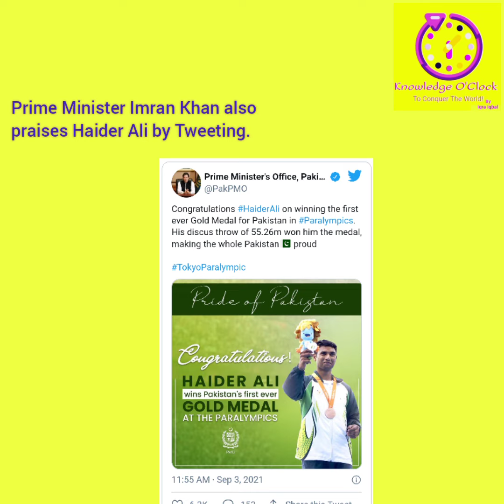What is Paralympics? | Haider Ali | Tokyo Paralympics 2020